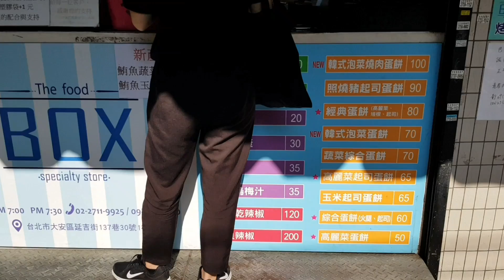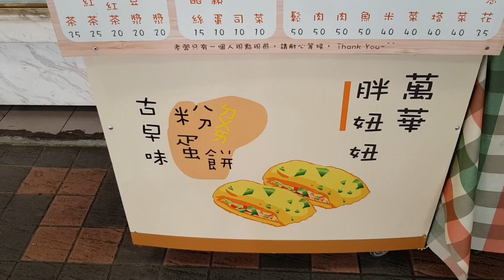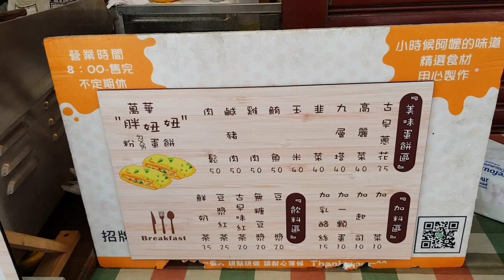*2019/07/16/北市 大安區 巴克斯烤韭菜盒子手工蛋餅VS胖妞妞粉ㄉㄨㄞ蛋餅【Meck大叔】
店名：巴克斯烤韭菜盒子手工蛋餅
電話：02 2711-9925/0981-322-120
地址：台北市大安區延吉街137巷30號(國父紀念館站1號出口合作金庫旁巷子約2分鐘)
營業時間：平日 am07:00 - pm19:30 假日 am07:00 - pm15:30
店名：胖妞妞粉ㄉㄨㄞ蛋餅
地址：台北市萬華區貴陽街二段115-18號(龍山寺3號出口康定路往貴陽街二段約8分鐘 勝祥號串燒前)
關於：
因喜歡手工的軟Q蛋餅，實在是忘不了的好滋味
所以特製麵糊軟Q口味
精選食材、用心製作
希望您也喜歡。